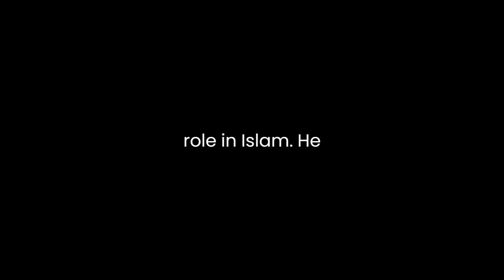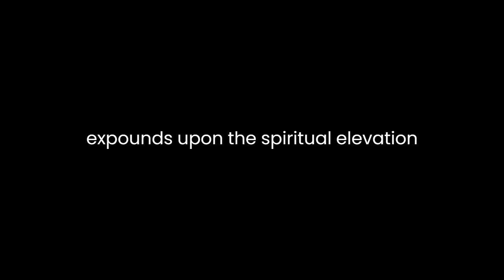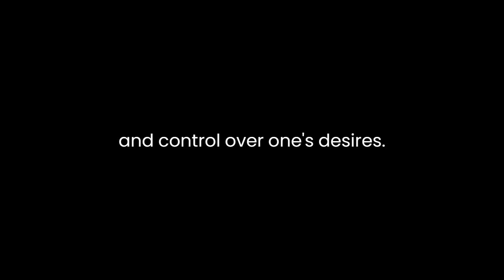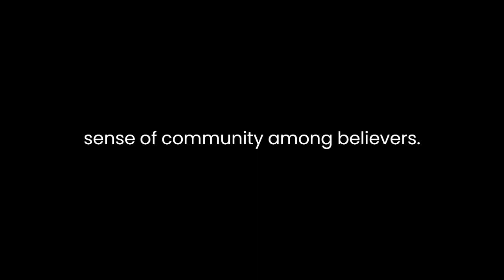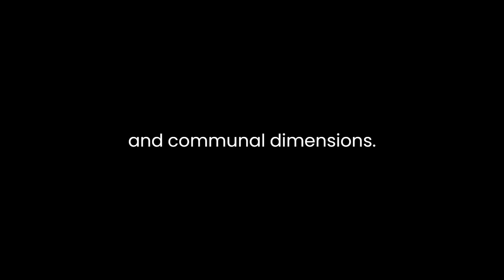"Fast According to Quran & Sunna" By Muhammad Zulfiqar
Muhammad Zulfiqar’s “Fast According to Quran & Sunna” delves into the spiritual, physical, and social dimensions of fasting as prescribed in the Quran and the Sunna. Through an Islamic lens, the author navigates the multifaceted significance of fasting, intertwining religious doctrine with practical guidance.Zulfiqar initiates his exploration by anchoring fasting within the Quranic framework, highlighting its foundational role in Islam. He accentuates fasting as an act of worship mandated by Allah, a practice designed to nurture piety and righteousness within believers. The author elucidates the comprehensive nature of fasting beyond abstinence from food and drink, emphasizing its broader essence encompassing self-restraint, empathy, and heightened spirituality.The essay meticulously unpacks the instructions laid out in the Quran regarding fasting, elucidating the specific injunctions and their implications. Zulfiqar artfully elucidates the significance of the month of Ramadan, underlining its sanctity as the period when the Quran was revealed and fasting became obligatory for Muslims. He skillfully delineates the comprehensive nature of fasting in Islam, highlighting its inclusivity by acknowledging exceptions for travelers, the sick, and menstruating women, thereby illustrating the flexibility inherent within Islamic jurisprudence.Furthermore, Zulfiqar navigates the multifaceted benefits of fasting, intertwining the spiritual dimensions with its physical and social implications. He expounds upon the spiritual elevation achieved through fasting, emphasizing its role in fostering empathy for the less fortunate and strengthening one's relationship with Allah. Additionally, the author elucidates the physical benefits of fasting, shedding light on its detoxifying effects and its potential to cultivate self-discipline and control over one’s desires.Moreover, Zulfiqar contextualizes fasting within the Sunna, drawing from the traditions of Prophet Muhammad (peace be upon him). He masterfully interweaves the hadiths that expound upon the Prophet’s practices during Ramadan, elucidating his exemplary conduct in fasting and reinforcing its significance as a Sunnah.The author's eloquence lies in his ability to bridge the gap between religious doctrine and practical application. He provides nuanced guidance on how to observe fasting in adherence to Quranic injunctions and Sunnah traditions. Zulfiqar offers insights into the etiquette of fasting, emphasizing virtues such as sincerity, patience, and gratitude, thereby enriching the spiritual experience of the faithful.Furthermore, the essay accentuates the transformative potential of fasting, illustrating how it serves as a catalyst for personal growth and societal harmony. Zulfiqar adeptly underscores the social aspects of fasting, emphasizing its role in fostering compassion, unity, and a sense of community among believers. He accentuates the importance of charity and generosity during Ramadan, elucidating how fasting extends beyond individual devotion to encompass communal welfare.In essence, “Fast According to Quran & Sunna” by Muhammad Zulfiqar intricately weaves together theological principles, prophetic traditions, and practical guidance. The essay stands as a beacon illuminating the holistic essence of fasting in Islam, encapsulating its spiritual, physical, and communal dimensions. Zulfiqar’s exposition serves as a comprehensive guide for believers seeking a deeper understanding of fasting as prescribed in the Quran and the Sunna, enriching their spiritual journey and fostering a more profound connection with their faith.